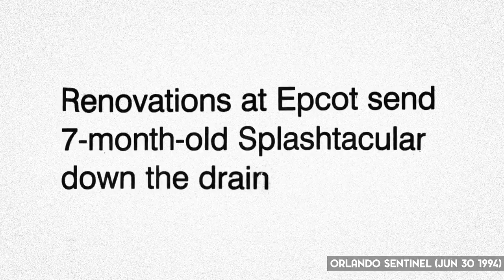Epcot's Short-Lived Splashtacular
In the fall of 1993 Disney began to transform Epcot in an attempt to breath some new life into the rapidly aging theme park. Some of those changes would go on to be long lasting and remembered elements of Epcot. Others… not so much. Splashtacular at Epcot would ultimately fall into the latter category, and if you’ve never heard of it, that’s OK, because it wasn’t around for long.

Allison Ganzhorn 🏆 Big Al Gingras 🏆Braden Foster 🏆Brian Bugert 🏆Chloe & Dallas 🏆Christine Mahin 🏆David Berryman 🏆David Durham 🏆Deborah Malcolm 🏆Delaney Nevins 🏆Dylan Pedersen 🏆Edward Simmons 🏆Emmet Brady 🏆Heath Farrell 🏆James Fowler 🏆Jesse Taylor 🏆John Gundlach 🏆Joshua Sheha 🏆Juan Sepulveda 🏆Justin Reyes 🏆Kevin Hitchcock 🏆Loh Phat 🏆Mallory Craig 🏆Marc DiFilippo 🏆Mark Benthien 🏆Martin Lohr 🏆Matthew Hyndman 🏆Michael Ford 🏆Nathan Peschke 🏆Nick Lydecker 🏆Rafael Gorrochotegui 🏆Ross Kratter 🏆Samantha Silverstein 🏆Scott Robertson 🏆Thomas 🏆Tracy Funk 🏆Troy Krupinski 🏆Tyler Abbott 🏆Victoria Luu 🏆 Colin Cope 🏆 Jennifer Morash 🏆 Cliff Lungaretti 🏆 Brendan Haddad 🏆 Lee Dunbar 🏆 Jorge Asch 🏆 Jamie Hill 🏆 Conor B 🏆 Chris Payne 🏆 Claire Hroscikoski 🏆

DisneyHistory Sources

📰Florida Today
Splashtacular Advertisement (Nov 18 1993)

📰The Orlando Sentinel
“Disney Reinvents the Future” (Nov 29 1993)
“Epcot” (Dec 26 1993)
“Renovations at Epcot send 7-month-old Splashtacular down the drain” (Jun 30 1994)

📰Tampa Tribune
“Disney plans theme park additions” (Nov 20 1993)
“Disney doings” (Jan 16 1994)

Announced in the fall of ‘93, Splashtacular would be a twenty-minute show that would take place on a stage just behind the Fountain of Nations in Future World. The basic premise of the show was that Mickey and his friends, along with fifty dancers, are peacefully dancing and celebrating their favorite colors, when along comes this evil alien lady who, for some reason, isn’t a fan of these colors. So she uses her powers to steal the colors from Mickey and his pals, and then goes on to summon a four and a half story dinosaur robot hybrid called TerrasaurX. All the while the over 200 jets in the Fountain of Nations create a dancing tapestry of water for a backdrop. Mickey fights the monster. Mickey wins. All the color returns. Everybody’s happy.

Now if this all sounds really bizarre for Epcot, that’s because it is, and it’s also because the show wasn’t originally written for Epcot. Splashtacular was, in-fact, an adaptation of a show created for Tokyo Disneyland’s 10th Anniversary called “It’s Magical”. It was virtually the same, with the major changes being that instead of an evil alien lady and a robot dinosaur, Mickey faced off with Maleficent in human and dragon form.

Splashtacular held a preview show that November 21st at WaltDisneyWorld in honor of Kid’s Day, and that Thanksgiving weekend it officially opened. It was gone just seven months later.

Officially, a Disney spokesperson cited the mismatched theme with the direction of Future World as a reason for axing the show. They argued that the story of Splashtacular wasn’t appropriate for the more World’s Fair/Convention vibe that they were trying to create with the upcoming Innoventions, which would open just a few months later. However according to insiders who spoke to the Orlando Sentinel, the real reason was that the show simply wasn’t as popular as Disney had hoped it would be. While that first reason wasn’t wrong, I’d personally imagine the second reason to be the real one that doomed the show. After all, it’s not as if Disney didn’t know Innoventions was coming or that they didn’t know what the plot of Splashtacular was. None of it was a surprise. If the theme was really the problem, they would have avoided the issue to begin with.

In any case, Splashtacular wasn’t a total loss. Rather than cutting the show entirely, Disney kept the Fountain of Nation water show concept and called it “The Innoventions Water Ballet”, which ran automatically every fifteen minutes. It was just as quickly renamed to the “Fountain of Nations Water Ballet”, and to this day the fountain still puts on shows throughout the day set to music. It has become somewhat of an iconic element of Future World, and yet it was born from this weird forced show that lasted just half a year. It just goes to show you that sometimes you don’t know what good ideas will come out of bad ones.